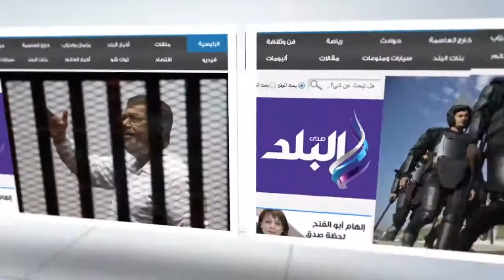صدى البلد | منى عراقى : لم أنكر الواقعة أمام المحكمة